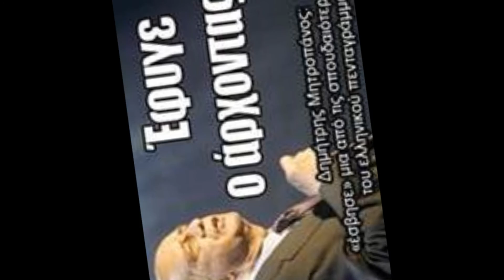Mitropanos - Klaio Ton Kosmo Ton Pikro (Κλαίω τον κόσμο τον πικρό)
Klaio Ton Kosmo Ton Pikro         (Κλαίω τον κόσμο τον πικρό)

Στίχοι: Λάκης Τεάζης
Μουσική: Σπύρος Παπαβασιλείου

Δεν κλαίω αυτούς που χάθηκαν
 κλαίω αυτούς που ζούνε
 Κλαίω τα σαπιοκάραβα
 λιμάνι που ζητούνε

 Αυτούς που κάθε δειλινό
 ρούχο τους είν’ ο πόνος
 Κλαίω τον κόσμο τον πικρό
 που `ναι πολύς και μόνος

 Δεν κλαίω αυτούς που φύγανε
 κλαίω αυτούς που μένουν
 αυτούς που δε δακρύζουνε
 και ζωντανοί πεθαίνουν